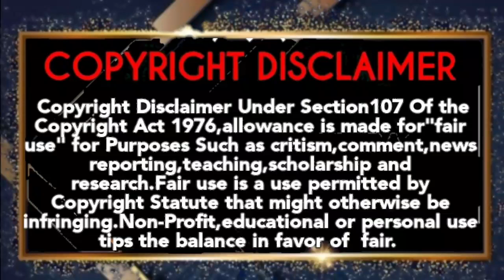4.4.2022 Monday Television Movies Tamil|Full Schedule|Sun tv|K tv|Kalaingar TV|Smart Pictures